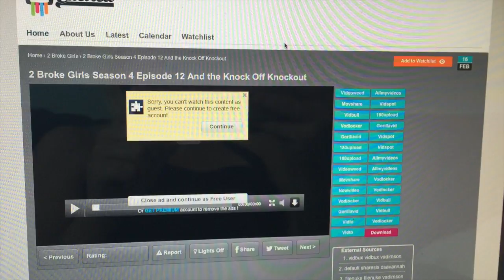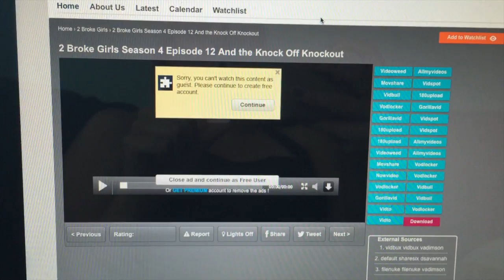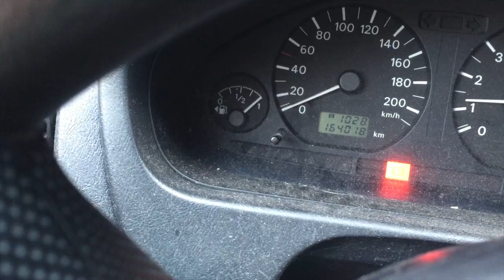Helemaal blut! | SophieStraalt | Vlog 183